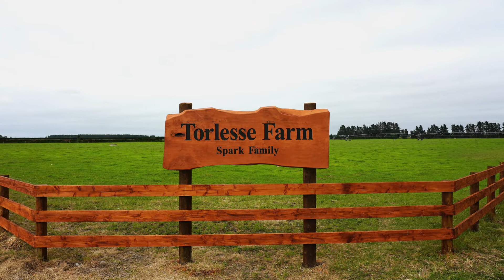Geoff & Rochelle Spark of Torlesse Farm - 2022 Canterbury BFEA Finalists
With a strong family connection to the land, the Sparks are on a journey of continuous improvement so their farm can thrive as a sustainable, profitable business.